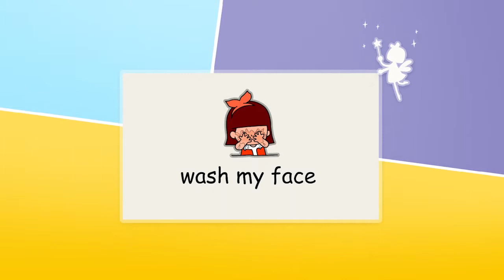This Is the Way | Plus Lots More Children's Songs | More than 1 hour Compilation from Mika123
Nursery Rhymes / Children Songs